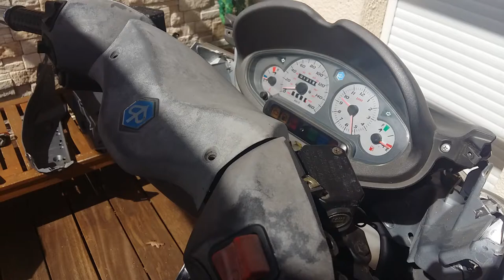Rénover des plastiques avec un décapeur thermique.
Comment rénover des plastiques avec un décapeur thermique. Travailler par petites surfaces. Lorsque le plastique brille déplacer le décapeur pour ne pas le faire trop fondre car après bruni ou brûle. Donc ne pas rester trop longtemps au même endroit.  Température de fonctionnement environ 600 °